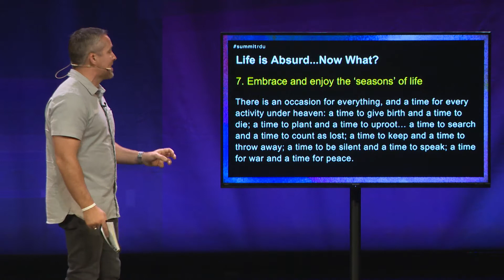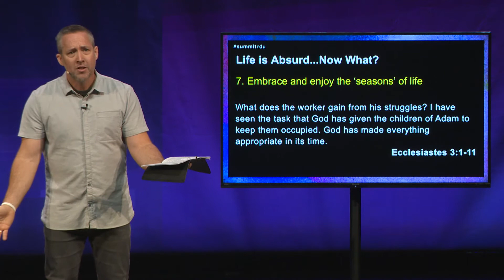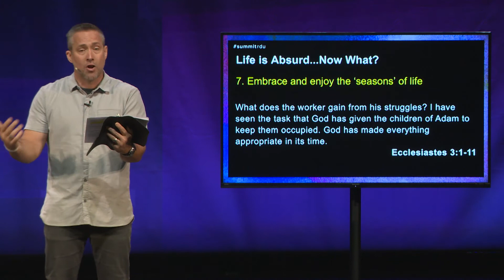The "Seasons" of Life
Embrace and enjoy the "seasons" of life.